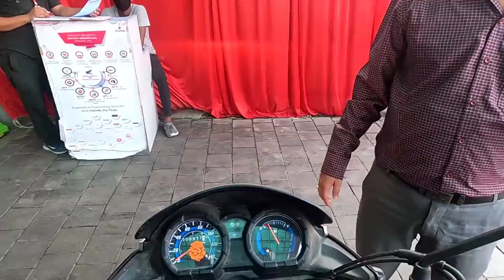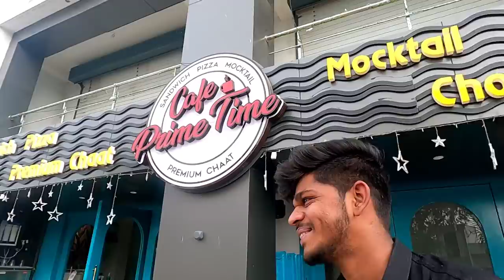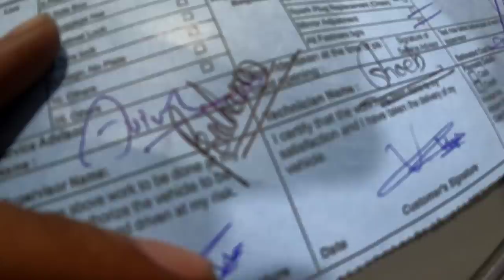Surprise ride ❤️ | B M VLOG | Bipin Mahore